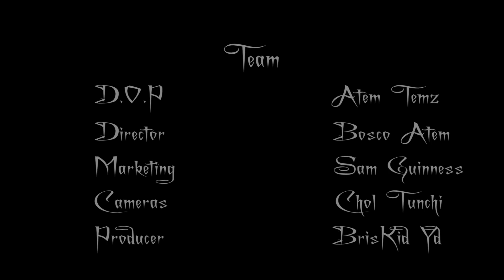Achol ku Yuot trailer 1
Achol ku Yuot is a Dinka love feature film set in Bor Town. The film was narrated and written by Sam Guinness Leek and Geu Warabek, directed by Bosco Atem and produced by Yuot Dut Akech.